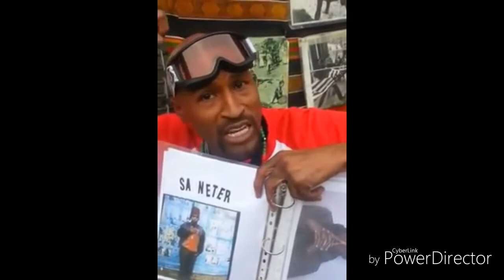The Great Navy. Fly Moorish King ...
Dolo king of the Moors